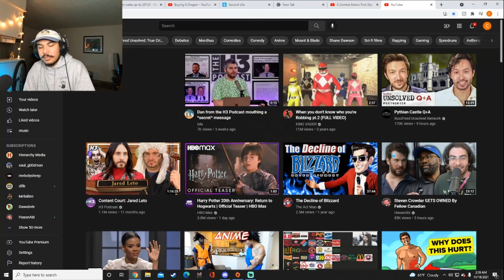best burry moments of 2021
we love mjb
Go Follow my homie on Twitch RIGHT NOW (and me while you're at it